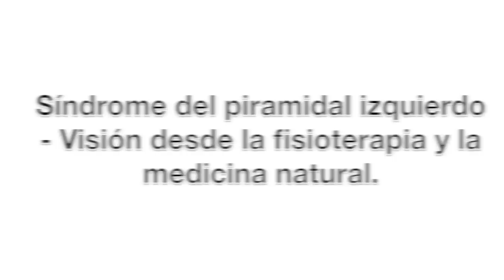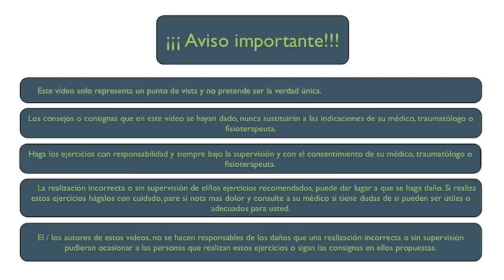Síndrome del piramidal izquierdo - Visión desde la fisioterapia y la medicina natural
✅✅ MASTERCLASS GRATIS sobre la solución para EL SÍNDROME PIRAMIDAL
✅✅ MASTERCLASS GRATIS para PROFESIONALES sobre la clave para ayudar a tus clientes a resolver EL SÍNDROME PIRAMIDAL
↪️ En este vídeo os hablamos del Síndrome del músculo piramidal o piriformis del lado izquierdo y de la relación de este con las disfunciones del riñón y del stress en general.